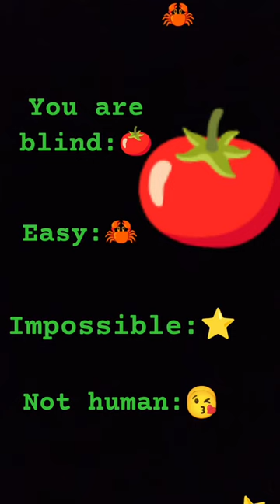can you find them